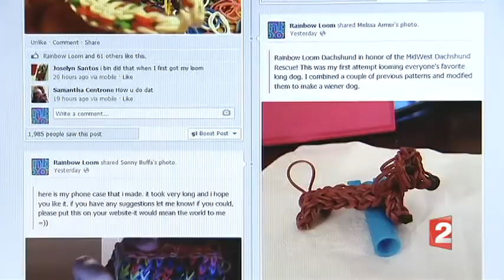BLOG Les Rainbow Looms